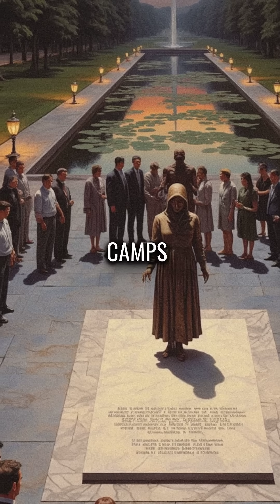The Chemist's Wife Who Died to Stop Chemical Warfare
Clara Haber's tragic protest changed history forever